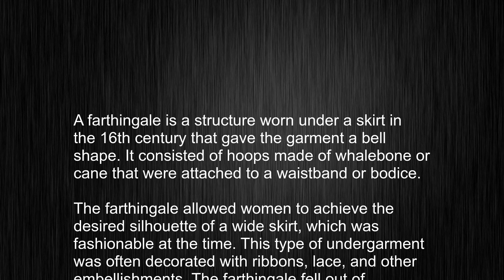What's the meaning of "farthingale", How to pronounce farthingale?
This video tells you what "farthingale" means, how to pronounce it, provides a pronunciation guide and an accurate definition.
   00:00 Pronunciation
   00:24 Meaning

   - What is the meaning of farthingale
   - How to say farthingale
   - What is the definition of farthingale
   - How to pronounce farthingale

   Visit our free audio/video dictionary tutorial to learn how to correctly pronounce words/names and to learn their meanings, definitions, just like farthingale definition and meaning in Merriam-Webster, farthingale definition and meaning in Collins English Dictionary, farthingale definition and meaning in The Oxford English Dictionary, farthingale definition and meaning in Longman Dictionary of Contemporary English, farthingale definition and meaning in Cambridge Advanced Learner's Dictionary, and more.